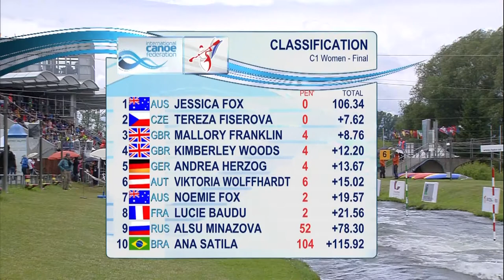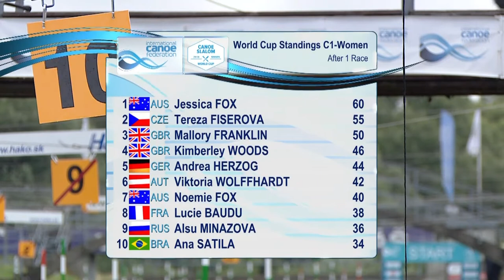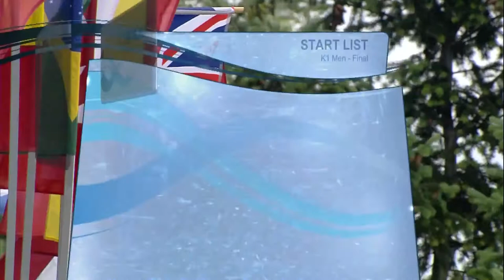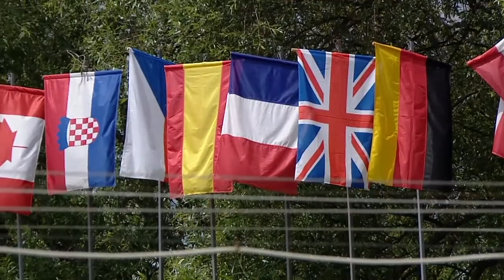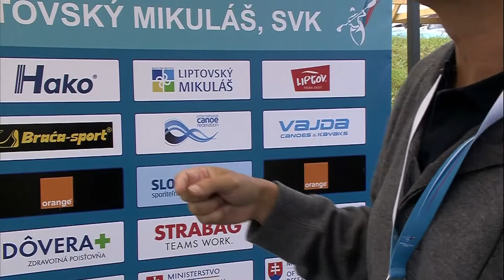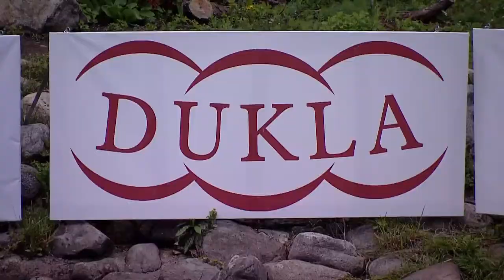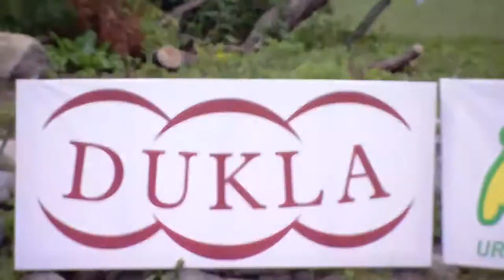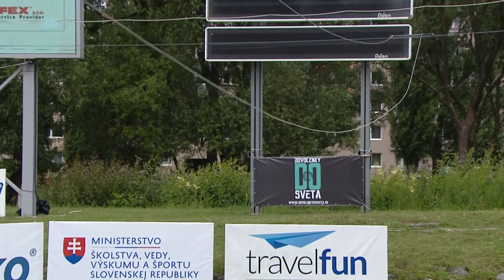2018 ICF Canoe Slalom World Cup 1 Liptovsky / Finals – C1w, K1m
22-24 June in Liptovsky Mikulas, Slovakia